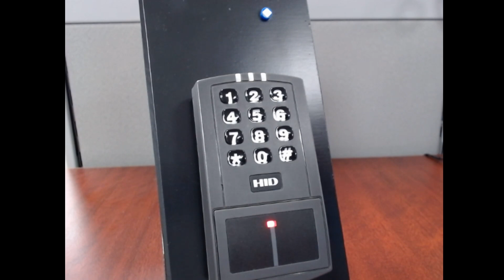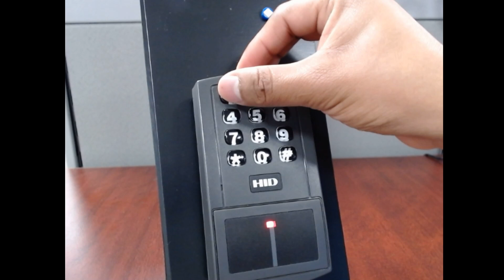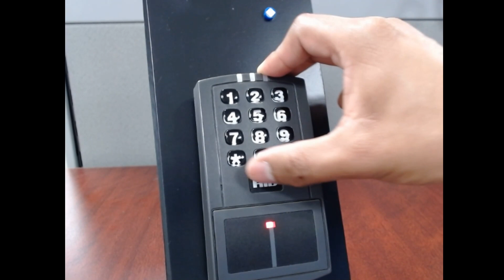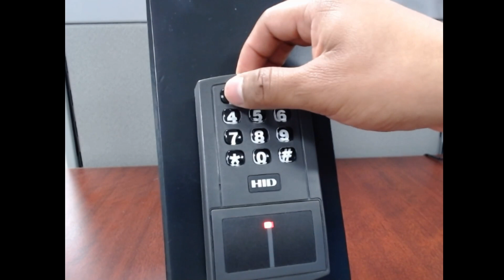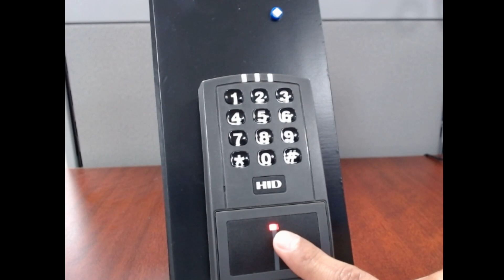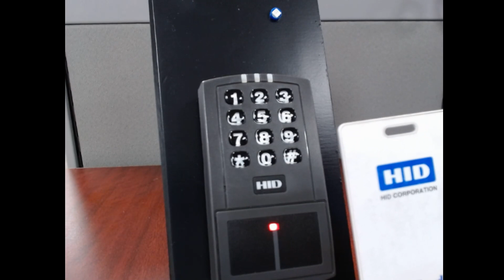Tipos de usuarios en EntryPRO HID